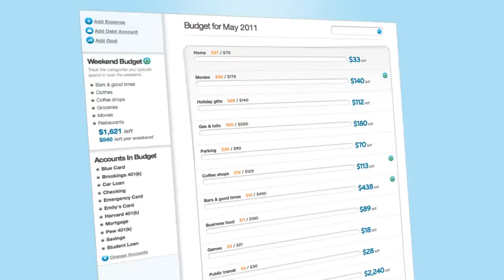Say Hello to HelloWallet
For the past few months, the Elemental team has been working on one of the most ambitious and rewarding projects we've ever done. There was a lot on the line for this one, for us and for our client.

HelloWallet is a Washington, DC-based start-up, endorsed by President Bill Clinton, named one of America's 5 coolest start-ups by ABC News (along with Groupon and Zynga), and praised by BusinessWeek, The New York Times, and TechCrunch.

And we were given the task of introducing the HelloWallet brand and story to the world through their first video.

HelloWallet's mission is simple: By using a new technology-based model, they offer high-quality financial advice at an affordable price, democratizing financial health. They even give away a free account to a needy family with every 5 subscriptions sold (Bill Clinton praised them for that on Larry King Live).

We were asked to introduce this mission and the company's innovative software through an animated video that will live on the HelloWallet website. We worked closely with the HelloWallet marketing team, led by the amazing Geraldine Le Roux, throughout the process, which included concept and script development, illustration, voiceover, animation and original score. Joe Silva from Purespace composed the score, and really nailed it.

While in production of the animated video, we also produced a live-action video for HelloWallet featuring CEO Matt Fellowes. Shot at a studio in DC, this video incorporates a number of custom animations and graphics to reinforce his message.

The whole process of working with HelloWallet was fantastic, and we're really happy with how both videos turned out. We can't wait for the world to see HelloWallet in action.

We let our cameras roll throughout the process and have put together a little "behind the scenes" video. The final animated process video follows right behind.